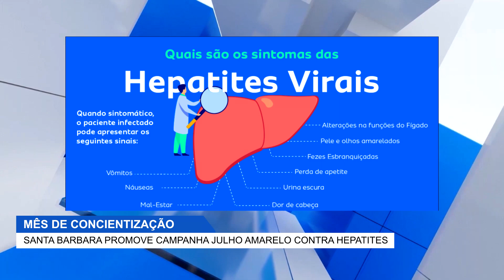JULHO AMARELO SB REALIZA CAMPANHA CONTRA AS HEPATITES VIRAIS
REPORTAGEM - ANDRESSA OLIVEIRA